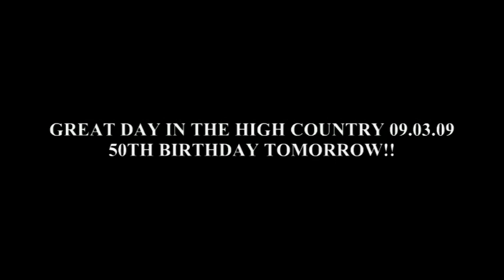New Zealand windsurfing Ryton Bay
Great day with a great mate, both in our 50's(just) and still going hard after 32 years